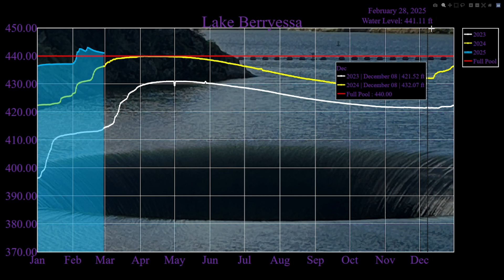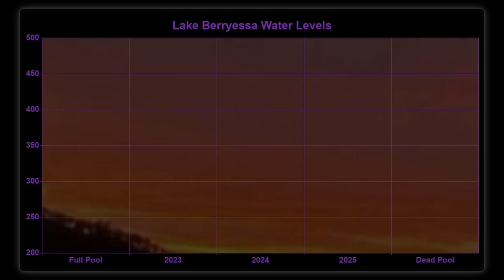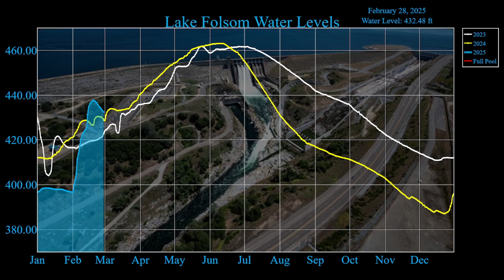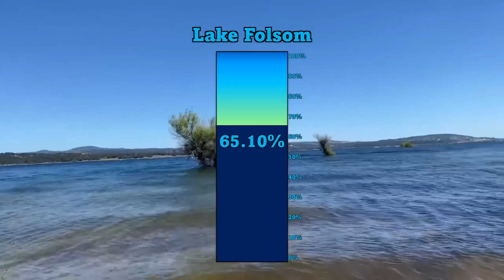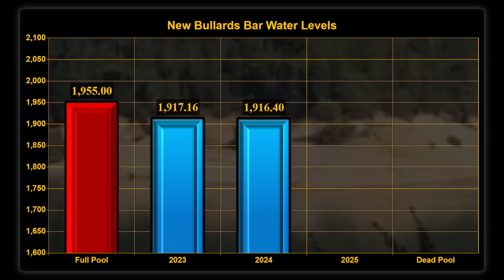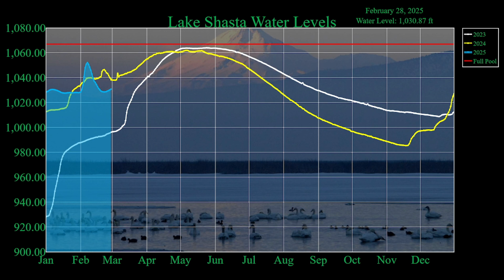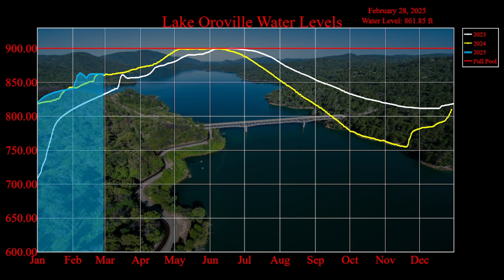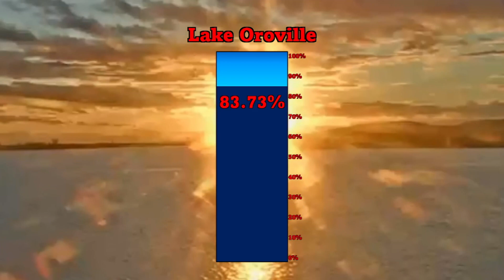115 Inches of Snow or Nothing Extreme Forecast for Lake Shasta!!!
The latest weather forecast is all over the place—some models are calling for a massive snow event with up to 115 inches at Lake Shasta, while others show only a few inches. Will this be an extreme snowstorm or a total bust? We break down the forecast and what it means for California’s water supply. Plus, we cover the latest water levels at Lake Berryessa, Folsom Lake, New Bullards Bar, Trinity Lake, Lake Shasta, and Lake Oroville.